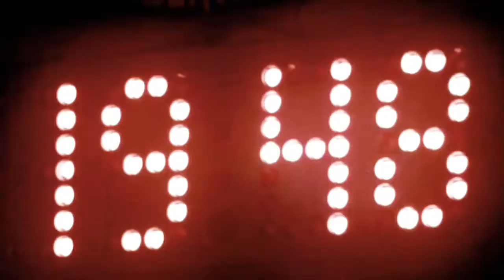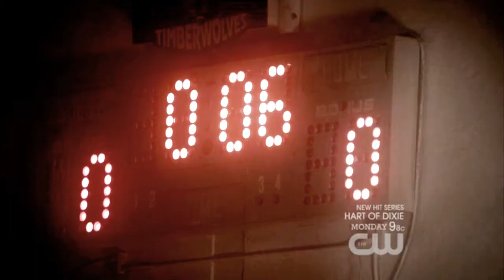Elena's fear [where were you damon] (3x05)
PLEASE WATCH THIS VIDEO. IT WON'T TAKE LONG AND I'D BE SUPERHAPPY! ♥

Yes. Lame way to start a description, but these days, that's the way I have to start them, because my videos are just ignored in most of the subboxes...

wow, thank you guys. you are awesome ♥
WARNING! Very fast editing with flashy-thingies etc.

This is about 3x05, from Elena's POV. I was inspired by the quote "where were you damon", not so much the words, but how fragile she sounded when she spoke them out loud. It was heartbreaking. So I just started this for fun, never thought I'd finish it, not this fast either! :D

IF YOU LIKE IT, COULD YOU SHARE IT? Pretty please? I worked really really really hard on it, and I'd hate for it to get like 30 views and that's that... Thanks ♥